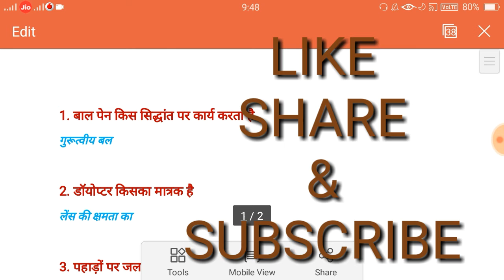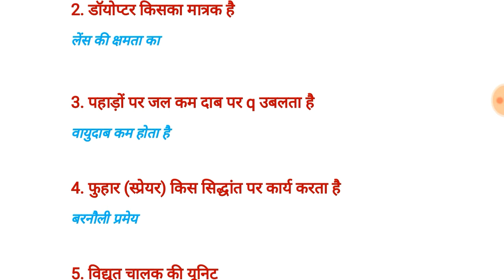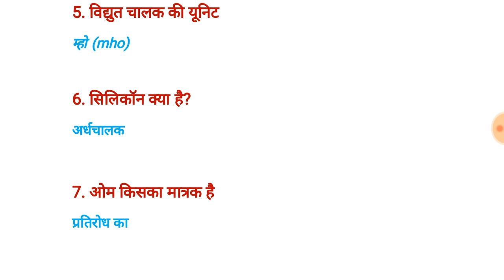Up Polytechnic Entrence Exam Physics Top 10 most important question | Jeecup 2020 preparation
Up Polytechnic Entrence Exam physics Top 10 question
jeecup entrence physics most important question
Polytechnic entrence Exam Most important question
Jeecup entrence Exam online classes
Up polytechnic entrence Exam most important physics question
Jeecup entrence Exam physics Top 10 most important question
Up Polytechnic Entrence Exam 2020 top 10 physics question
Up polytechnic entrence Exam online classes
Up polytechnic entrence Exam Most important question